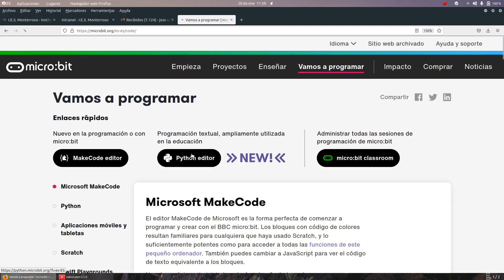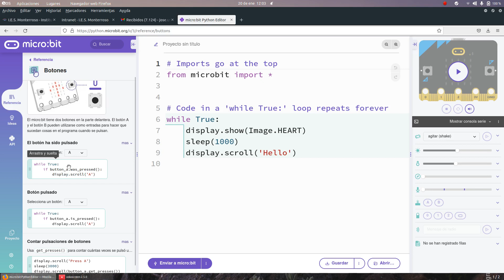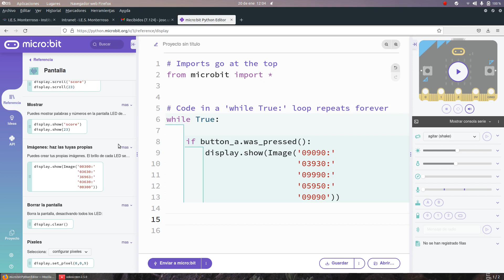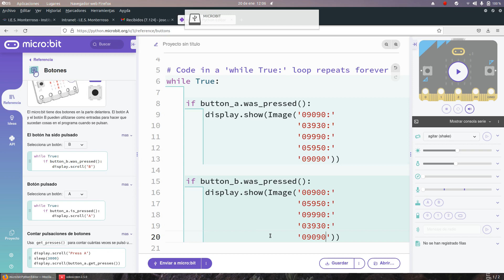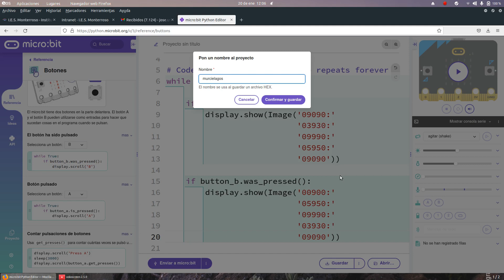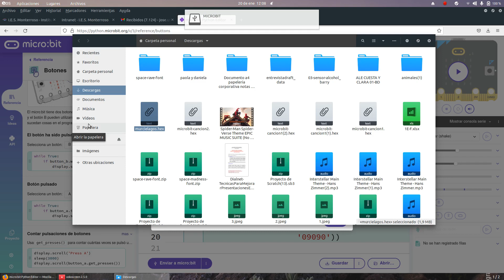micro:bit Python Botones TIC ESO Bachillerato IES Monterroso